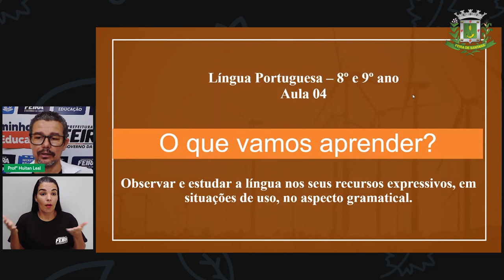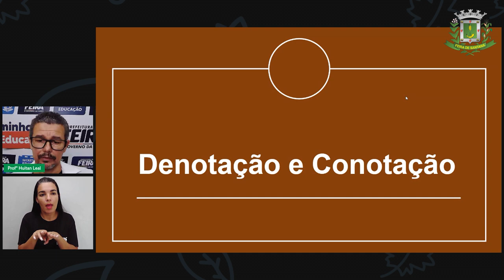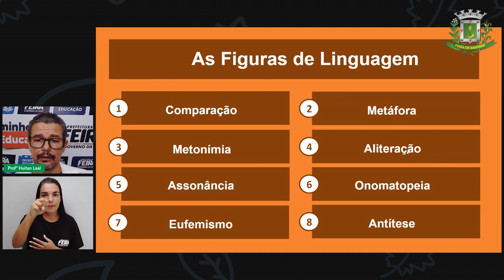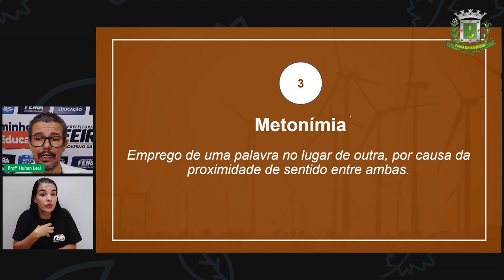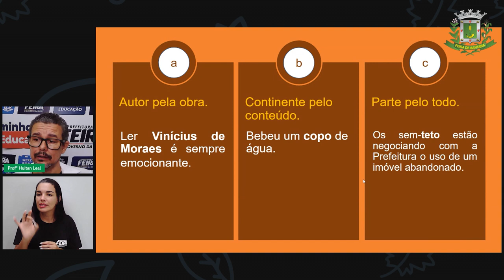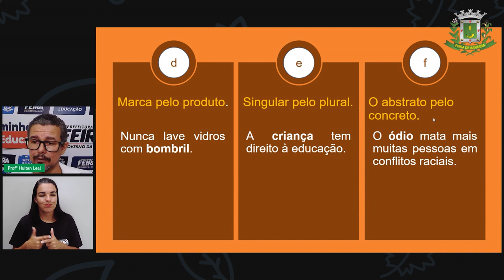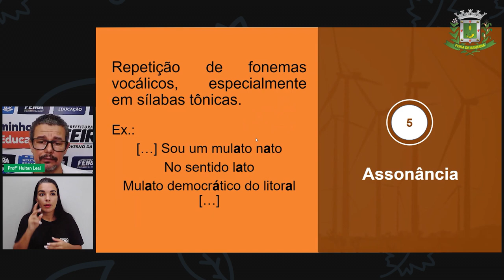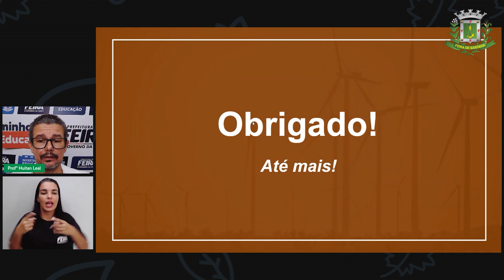8ºANO Aula 4 Prof Huitan Leal Língua Potuguesa Figuras de linguagem Parte 1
Aula 4   8ºANO   Prof Huitan Leal   Língua Potuguesa   Figuras de linguagem   Parte 1